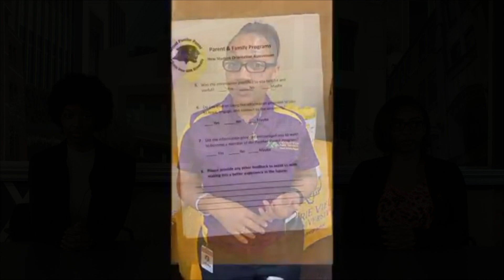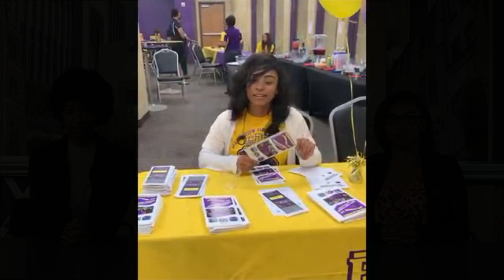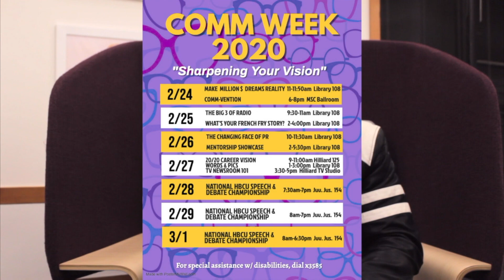Panther News Network - February 25th, 2020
The Panther News Networks anchors (Ronald Savage Jr., Maya Davis, Erin Haven) report on Kobe and Gianna Bryant's memorial, Katherine Johnson's death, coronavirus, the speech and debate team, the quiz bowl team and National Tortilla Chip Day.